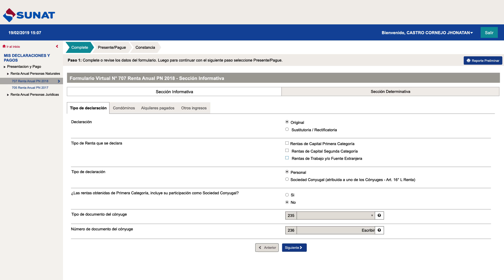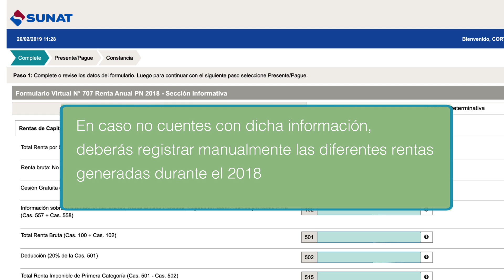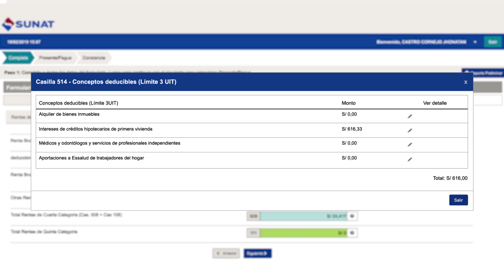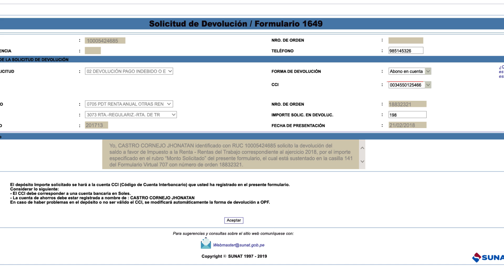RentaAnual2018 Persona Natural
Nuestro demo virtual te ayudará a presentar tu declaración de Renta Anual 2018.